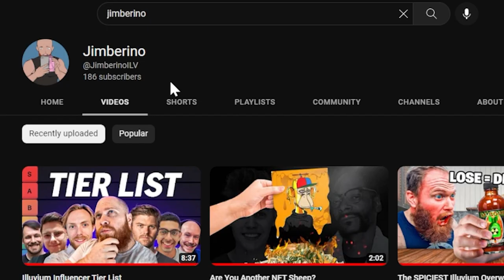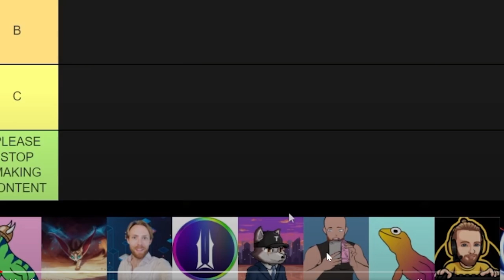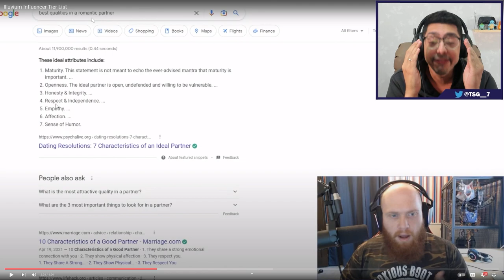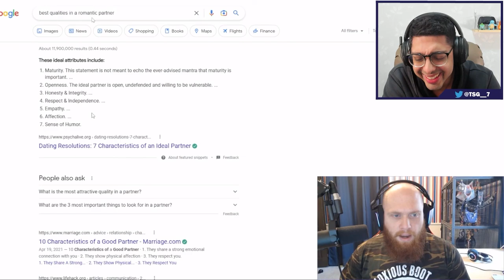HE IS A LOW TIER?! NO WAY! | ILLUVIUM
In this video, we react to an Illuvium influencer tier list created by Jimberino and give our thoughts on the rankings. We analyze the list and discuss the criteria used to create the rankings. Whether you're a fan of Illuvium or just interested in the opinions of top influencers in the gaming community, this video is a must-watch. Join us as we react to Jimbo's influencer tier list.

Illuvium is an NFT crypto game that is Play to Earn. It is built on the Ethereum Blockchain and utilizes the cryptocurrency ILV. The ILV crypto token can be used for staking, DAO governance voting, and entitles one to revenue distribution from the crypto game when staked.